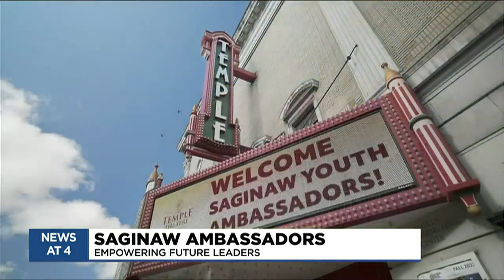Saginaw Ambassadors: Empowering future leaders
Jenny Geno and Tina Bacigalupo discuss the Saginaw Youth Ambassadors program.